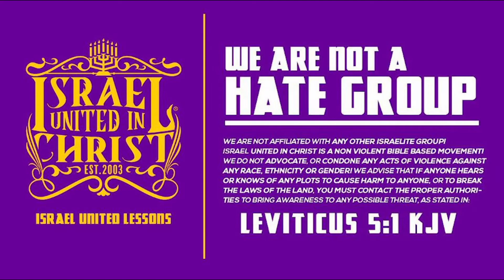IUIC | Instructions of Righteousness